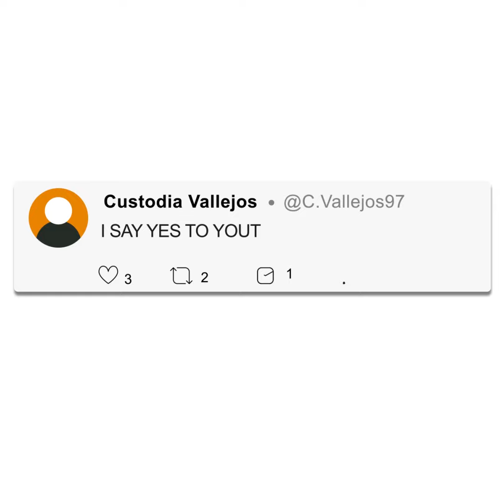The IPU is asking YOU to SAY YES to taking action to increase the number of Young MPs in parliament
Half the world’s population is under 30 and yet their age group is only represented by 2.6% of MPs globally.
With future generations destined to live with the political choices made now, it is only right that youth have a seat at the table.
We have a once in a lifetime opportunity to reshape our societies. We cannot solve the world's problems if the part of the population that is most directly impacted is not included in decision-making.

Now is the time to ensure that parliaments welcome young people.
The perspectives, ideas, talents and energy of younger generations are vital to addressing the biggest challenges facing the international community.

All parliamentarians must lead the drive for truly representative democracy.
Only by building a parliament of diverse perspectives will it fully reflect its constituents and be able to meet their needs.

The IPU is asking YOU to SAY YES to taking action to increase the number of YoungMPs, so that everyone who shares our planet has a voice that is heard.